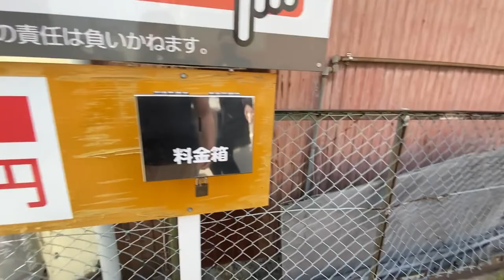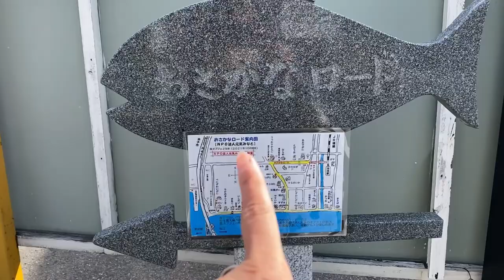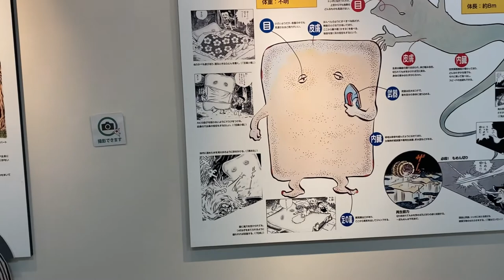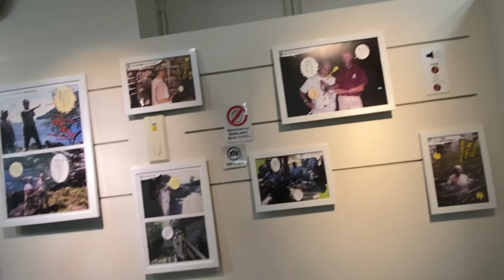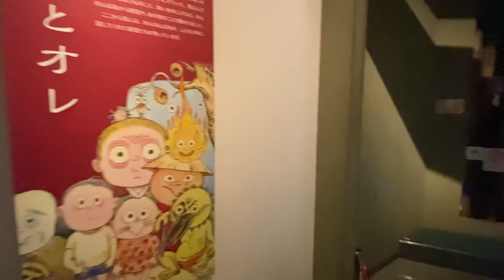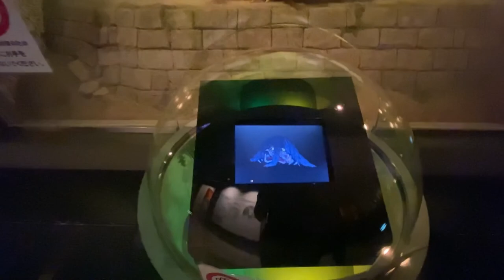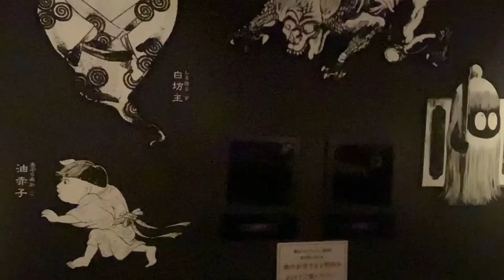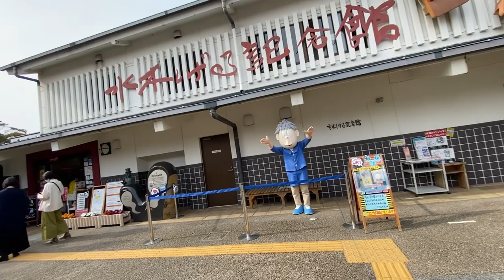GeGeGe no Kitaro Museum Vlog #130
On our last day at Tottori Prefecture, we decided to check out the famous Shigeru Mizuki Road.
This road is named after the creator of the famous Japanese manga GeGeGe no Kitaro and Conan and one of the most visited places in Tottori.

Musician: LiQWYD

Flower Park Tottori Vlog #129